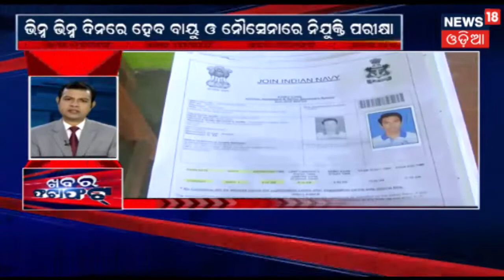Top Headlines Of Afternoon | 3 March, 2019 | KHABAR FATAFAT | News18 Odia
Top Headlines Of Afternoon